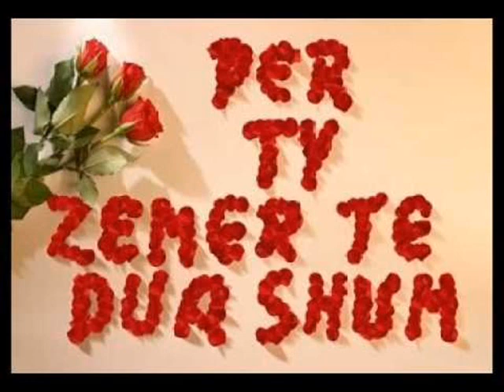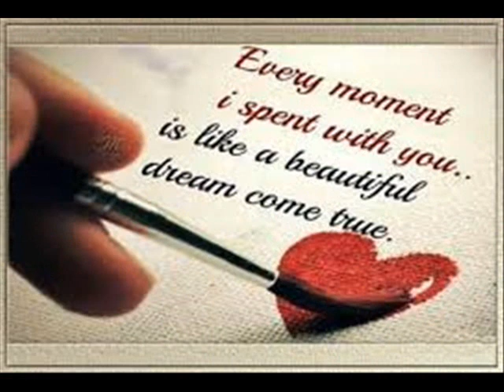Altin Basho - kam vjedhur puthjet e tua.*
Teksti - Arben Duka
Muzika - Klarinet
Artan Cobo